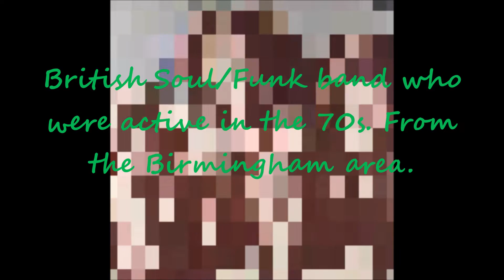Muscles - Love Is All Ive Got 1977 Soul